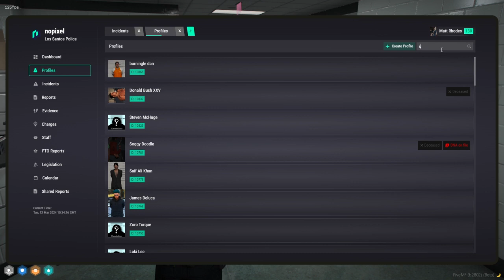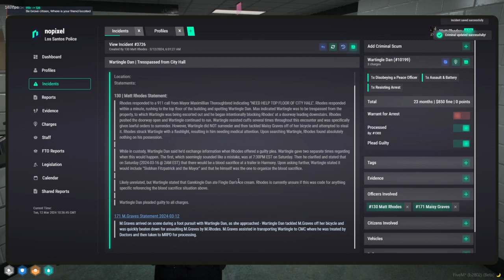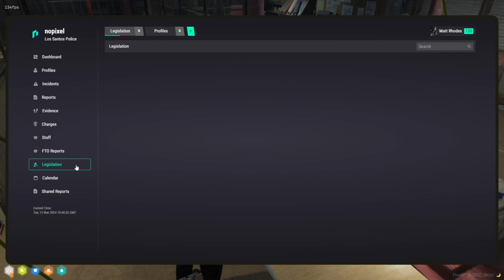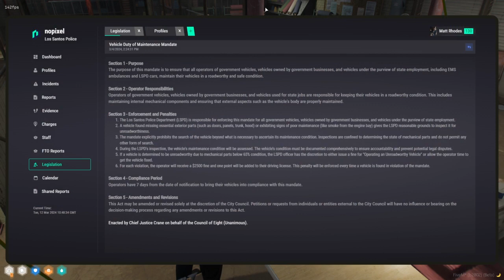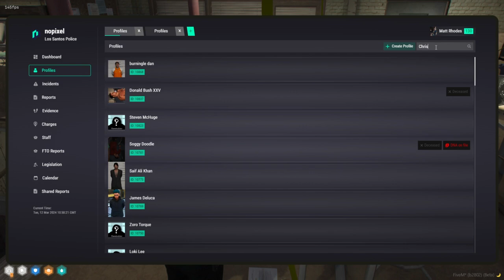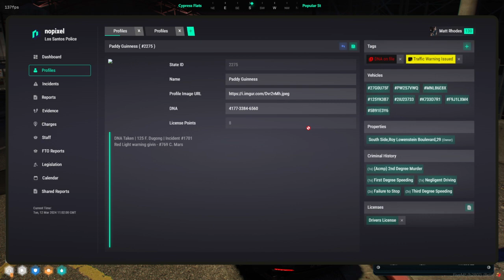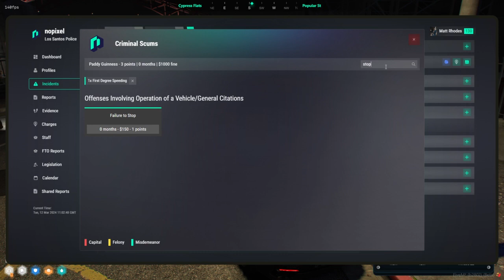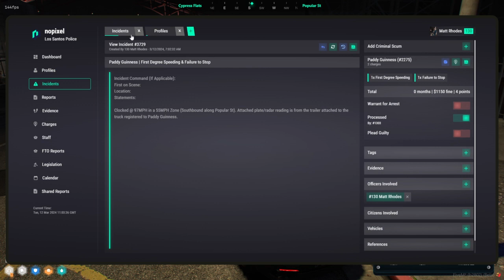Curvyelephant Mar 12, 2024 | NoPixel 4.0 4/11